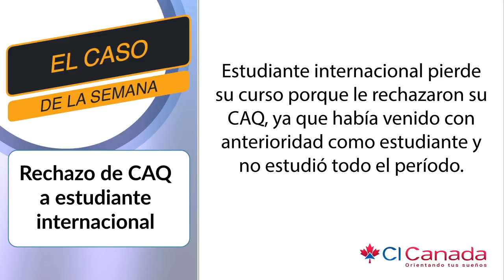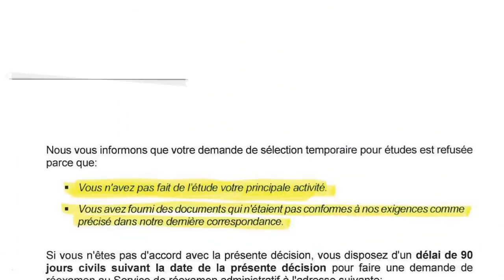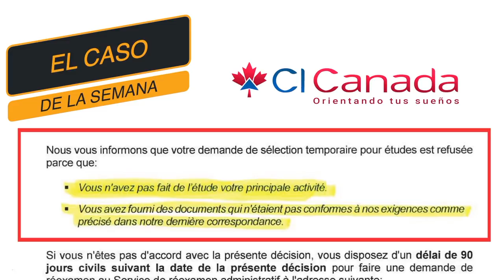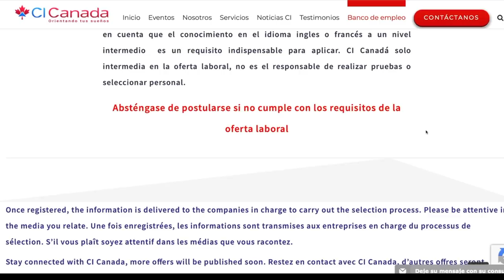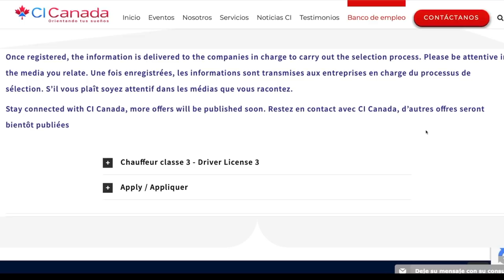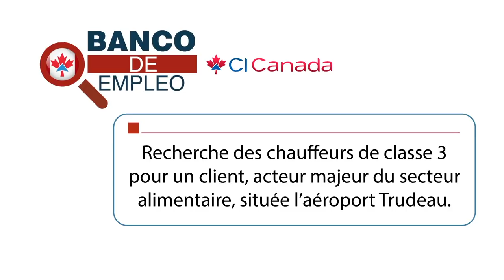Quebec retira los cambios de inmigración, Visas Hoy #355, CI Canadá, Jesús Hernández, Quebec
Atención:
Los criterios mencionados en este video, son basados en información vigente a la fecha de: 09 noviembre del 2019 y pueden ser sujeto de cambios.
Quebec había preparado cambios en materia de inmigración, como también una nueva lista de profesiones en demanda, sin embargo de ultima hora retiro los cambios debido a presión del sector privado, entidades de estudios entre otros, debido que afectaba de forma severa la inmigración, y todos sabemos que la inmigración es vital para Canadá.

 ——  OTROS LINKS QUE PUEDEN INTERESARTE ——